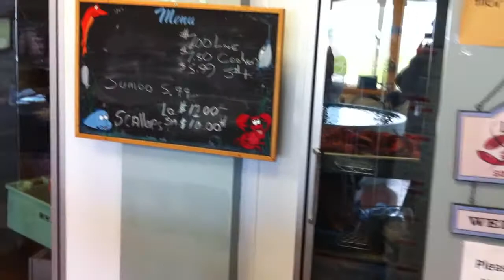Alma, New Brunswick